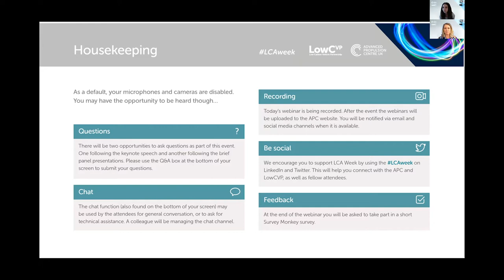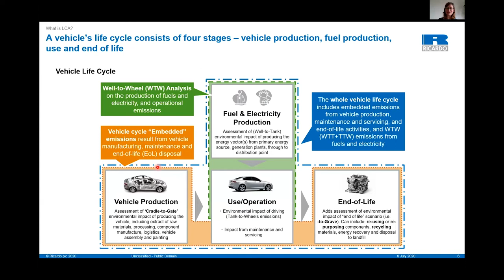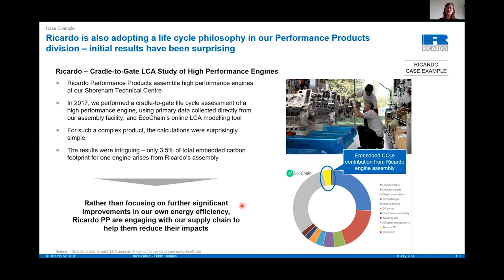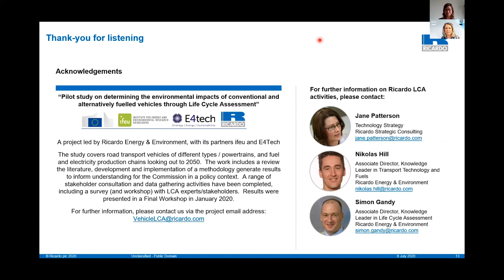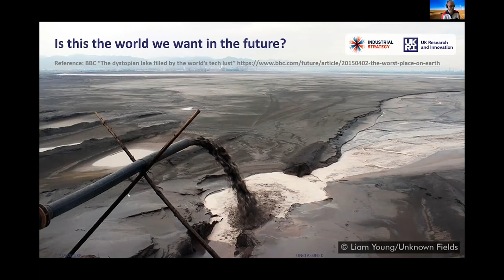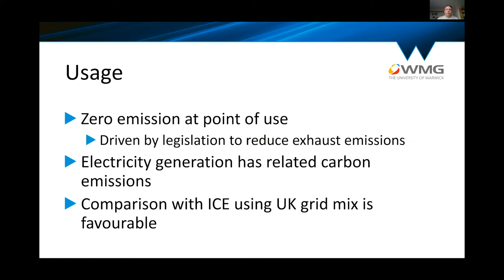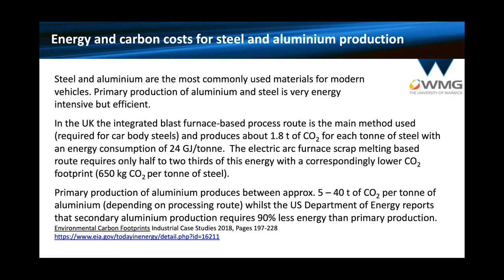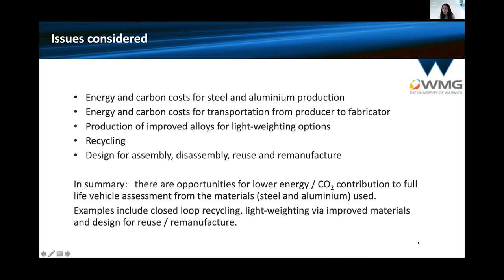LCA webinar: Vehicle emissions - widening the lens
Catch up on what was discussed in our first session of LCAWeek where our speakers discussed the need to consider emission from vehcile production as well as on road.